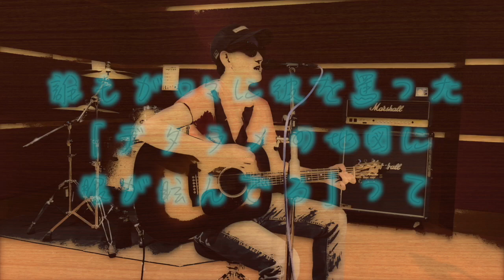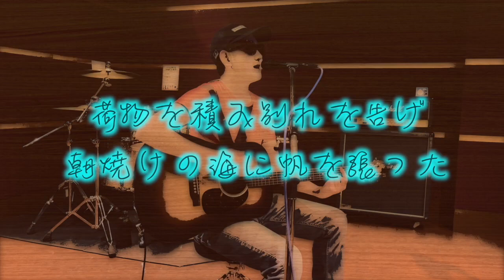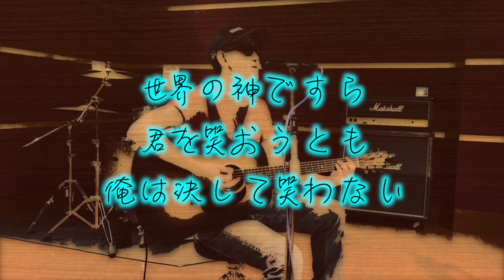【BUMP全曲カバー093】グングニル/BUMP OF CHICKEN【一発撮り】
【Growstone/channel】
Growstone Ba.Vo.光の弾き語りチャレンジ企画第93弾！
今回はBUMP OF CHICKENのグングニルです！

2ndアルバム「THE LIVING DEAD」収録曲。
ライブハウス時代はよく1曲目に多く演奏され、まさしくBUMPの”名刺代わり”となる曲でした。
グングニルとは北欧神話の主神オーディンが持つ槍
で、藤くんが知ったきっかけは、『FINAL FANTASY』。
藤くん“（アンケートに）『あのMCはお客さんに対して失礼です』とか書いてくる奴がいるんです。
「何言ってんだお前！」って言いたくなりますよ。
言いたいこと言うのがどれだけつらいかわかってんのかと。
どんだけの覚悟かわかってんのかと。
『お前どういうつもりでアンケート気安く書きやがって』みたいな。
どれだけの決意で立ってんのかわかってんのか、と。
どれだけの精神力を馬鹿にしてるのかわかってんのかと。
どれだけの思いやつらさを、そうやって容易く蹂躙しているのかお前わかってんのかと。”
マジかっけぇ。

いいね！
コメント！
してくれたらめっちゃ嬉しいです！！

★CD 1stアルバム「lostwilight」販売中
LINEMUSIC、iTunes、Amazon Music等でも音源配信中

対バンの依頼等はこちらまでお願いします！